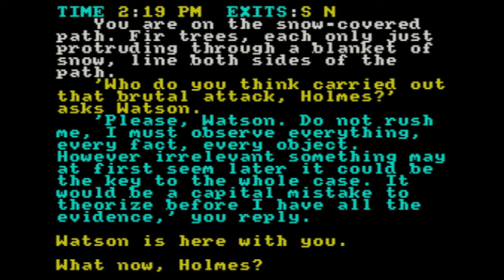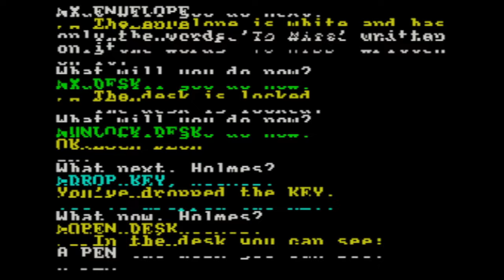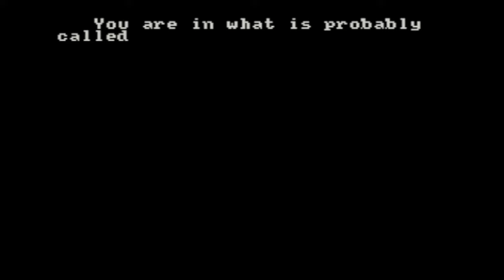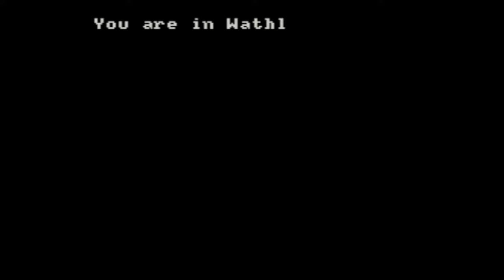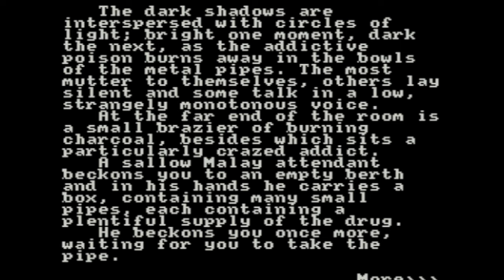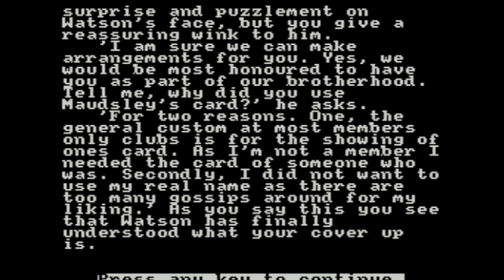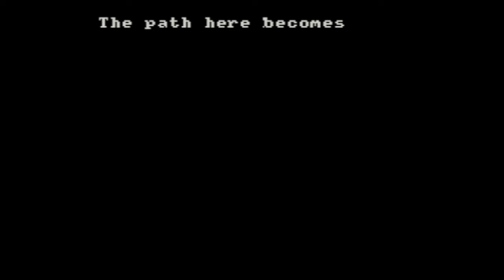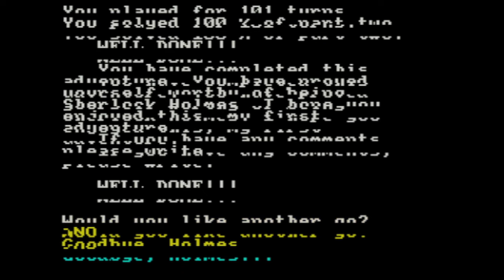ZX Spectrum Longplay: Sherlock Holmes in The Case of the Beheaded Smuggler